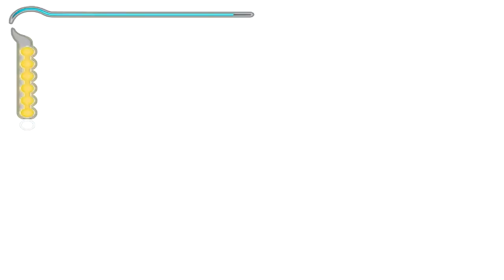Prince Of Persia Las Arenas del Tiempo - Ep.9: Los otros baños.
Zona donde un salto se me complicó bastante. El vídeo duraba 47 minutos, pero la magia de la edición hace que sea menos.